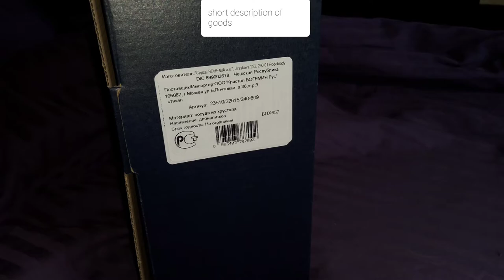Набор Crystal BOHEMIA Для виски Samurai/Set of glasses Crystal BOHEMIA For whiskey Samurai review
The dishes I'm describing are whiskey glasses that will be given to my brother on his birthday. Here I give information about them, that is, the beauty and type of drink (tea) in them. The material is crystal and is heavy on the hands. The light on the edges plays beautifully, and the transparency is perfect. Easy to clean without abrasive products. Country of origin Czech Republic

Посуда, что я описываю это стаканы для виски, что будут подарены брату в День Рождения. Тут я привожу сведения о них, то есть красоту и вид напитка (чай) в них.
Материал это хрусталь и тяжелый для рук. Свет на гранях играет красиво, а прозрачность идеальная. Моются легко без абразивных средств. Страна происхождения Чехия.